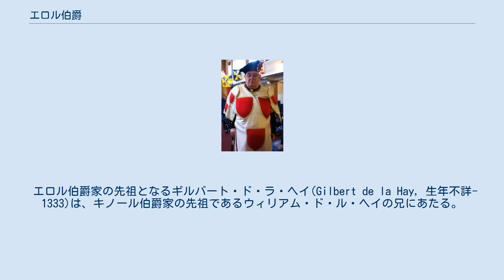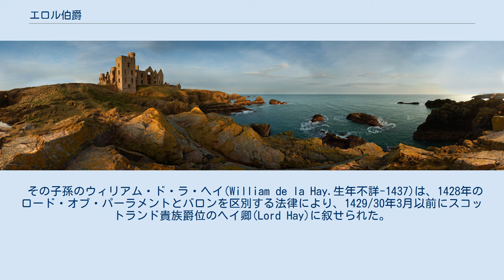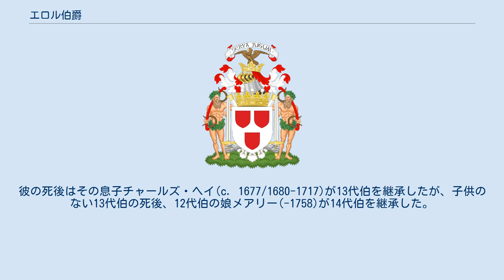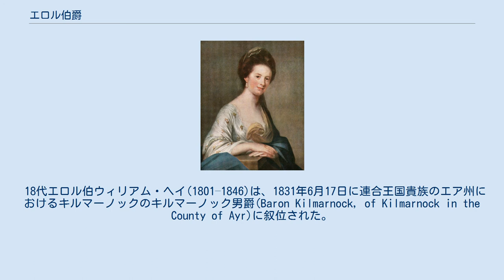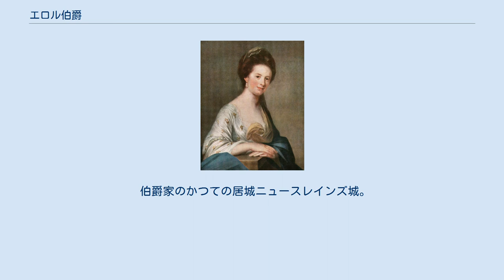エロル伯爵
エロル伯爵（英語: Earl of Erroll）は、スコットランド貴族の伯爵位の一つである。
1452年にヘイ氏族のウィリアム・ヘイが叙位されたのに始まる。
 かつての国務大官の一つスコットランド大司馬職を世襲し続けている。
その歴史の古さから私設紋章官(Private Officer of Arms)を有する数少ない貴族であり、スレインズ紋章官補がその役割を担う。
 14代女伯メアリーを描いた絵画。
 (作・F.クーツ) スレインズ紋章官補（伯爵家私設紋章官）であるピーター・ドラモンド＝マレー紋章官。
伯爵家の紋章を紋章官服としている。
 スコットランドのヘイ氏族(Clan Hay)は、1160年頃の記録に初めて登場するスコット＝ノルマン人の騎士Guillaume de la Hayeの子孫である。
 エロル伯爵家の先祖となるギルバート・ド・ラ・ヘイ(Gilbert de la Hay, 生年不詳-1333)は、キノール伯爵家の先祖であるウィリアム・ド・ル・ヘイの兄にあたる。
ウィリアムにはスコットランド王アレグザンダー3世の了承のもと、弟から2つのカルケートの土地が譲られた。
 その子孫のウィリアム・ド・ラ・ヘイ(William de la Hay.生年不詳-1437)は、1428年のロード・オブ・パーラメントとバロンを区別する法律により、1429/30年3月以前にスコットランド貴族爵位のヘイ卿(Lord Hay)に叙せられた。
 その孫で2代ヘイ卿を継承したウィリアム・ヘイ(生年不詳-1462頃)は、1452年6月12日にスコットランド貴族爵位のエロル伯爵(Earl of Erroll)に叙位され、同月末にエロル伯領とスレインズ卿領を与えられた。
 その子孫である11代エロル伯ギルバート・ヘイ(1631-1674)は、清教徒革命（イングランド内戦）中王党派として行動し、王政復古後の1666年、スコットランド法に規定されるスコットランド貴族の特殊な制度である再交付(regrant)によって自ら爵位の継承者を決める権限を与えられ、1674年に三従兄弟のジョン・ヘイとその男子相続人、もしくは女子相続人を継承者に指名している。
 これにより11代伯の死後、ジョン・ヘイが12代伯を継承。
彼の死後はその息子チャールズ・ヘイ(c. 1677/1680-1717)が13代伯を継承したが、子供のない13代伯の死後、12代伯の娘メアリー(-1758)が14代伯を継承した。
彼女にも子供はなかったため、彼女の死後はその妹マーガレットの娘アンと第4代キルマーノック伯爵ウィリアム・ボイドの間の子であるジェイムズ(1726–1778)が15代伯を継承した。
彼の父である4代キルマーノック伯はジャコバイトに加担したことで大逆罪により処刑のうえ爵位剥奪となったのでキルマーノック伯位は継承されなかったが（父の保有していたキルマーノックの土地は継承した）、母方からエロル伯爵位を継承した形だった。
継承に際して姓名をボイドからヘイに改めた。
 18代エロル伯ウィリアム・ヘイ(1801–1846)は、1831年6月17日に連合王国貴族のエア州におけるキルマーノックのキルマーノック男爵(Baron Kilmarnock, of Kilmarnock in the County of Ayr)に叙位された。
 22代エロル伯ジョスリン・ヴィクター・ヘイ(1901–1941)は、イギリス植民地ケニアで快楽主義的な生活を送っていたが、迷宮入り殺人事件「エロル事件」の被害者となったことで知られる。
 彼の死後、エロル伯位とヘイ卿位は娘のダイアナ(1926–1978)が継承したが、男系男子に限定される連合王国貴族のキルマーノック男爵位は弟のギルバートに継承された（ギルバートはこれを機に姓名をボイドに改姓している）。
 23代エロル女伯を継承したダイアナは、第11代準男爵サー・イアン・モンクリフと結婚した。
その間の子マーリン・セレルド・ヴィクター・ギルバート・ヘイ(1948-)は、1978年に死去した母から第24代エロル伯位と第25代ヘイ卿位を、1985年に死去した父から第12代(モンクリフの)準男爵位を継承した。
2021年現在の当主も彼である。
 現当主マーリン・ヘイは以下の爵位/準男爵位を保有している。
 伯爵家のかつての居城ニュースレインズ城。